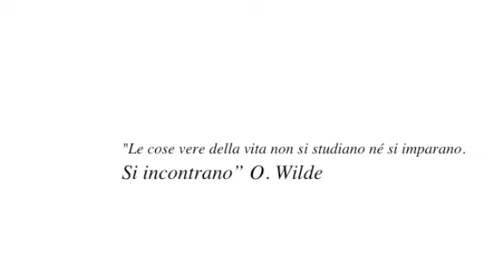lab 2.0 pizzo presentazione evento wine not?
il primo evento del laboratorio culturale 2.0 a Pizzo